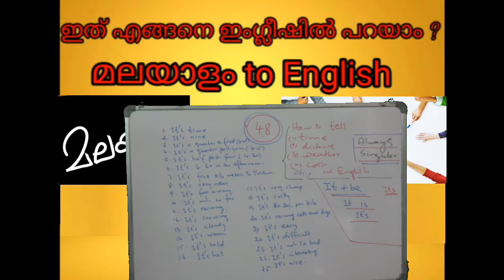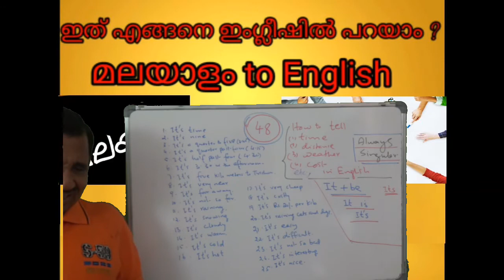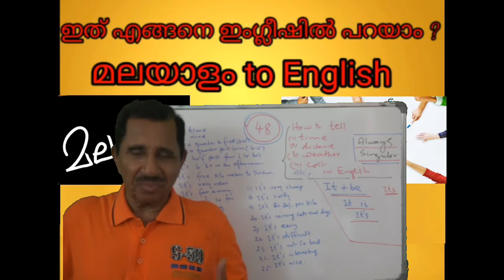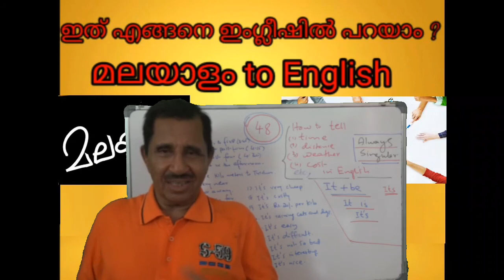No. 48 ( 1577 ) by Prof. Thomas Mathew. It's raining.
also on this channel you get classes for MA. BA. CBSE 11&12. Plus 2 and SSLC.